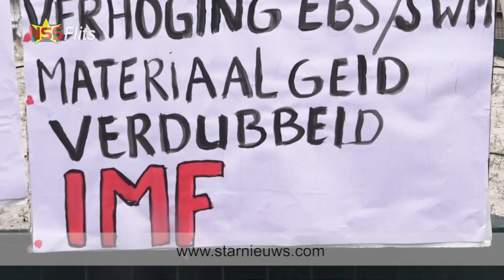Hofwijks: Meer crises met Bouterse als president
Dat het volk zo passief is over de situatie kan ervoor zorgen dat land dieper wegzakt, stelt Curtis Hofwijks, leider van actiegroep ‘We Zijn Moe’.  Met president Desi Bouterse aan de macht mag men nog meer crises verwachten. Hofwijks roept de politie en het leger op om hun werk naar behoren te doen. Ze zijn er niet om slechts één persoon, met name president Desi Bouterse, te beschermen, merkt Hofwijks op.